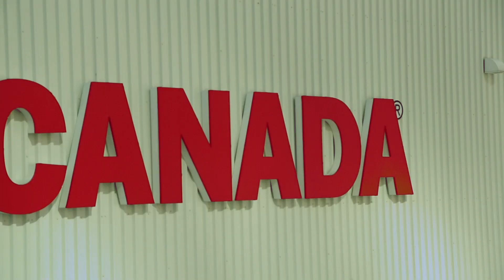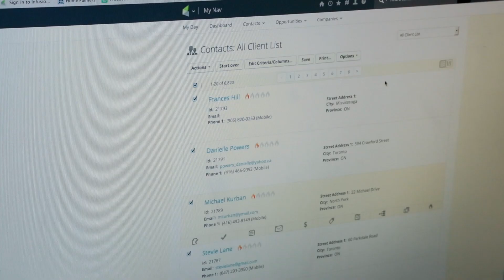Home Painters Toronto Customer Journey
Bryan Young of Home Painters, uses Keap for lead qualification, appointment booking, automated payments and sales processes. Revenue has grown 350% while using Keap while increasing customer satisfaction.

Keap is on a mission to simplify growth for entrepreneurs. We liberate and empower small businesses to strengthen their families, communities and economies. For 20+ years, we have been helping small businesses get organized, follow up and automate to grow sales and free up time. Today, as the pioneer of sales and marketing automation software for small businesses, Keap serves more than 200,000 users globally.